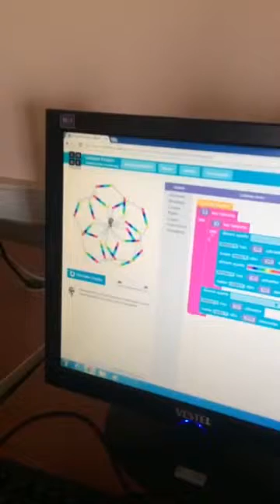Yunusemre Üçpınar Yıldız Hanım Ortaokulu 5. Sınıf öğrencimiz Elifsu